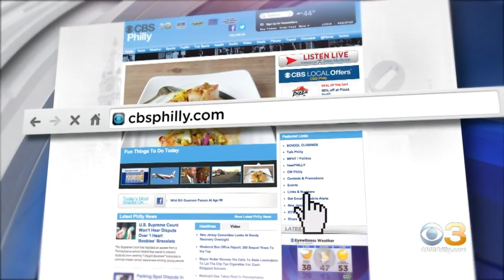Digital Brief: April 2, 2019 (PM)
Jessica Kartalija has the Tuesday evening Digital Brief.